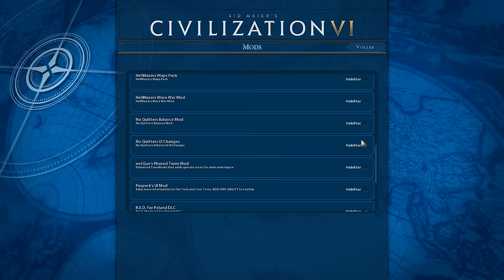Civilization 6 Polônia #01 "Isolaaaados" - Vamos Jogar Gameplay Português PT-BR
►Se quiser ver mais gameplays de Civilization VI / Civilization 6 em português ptbr, na dificuldade Divindade, deixe nos comentários!

►Vamos jogar Civilization VI / Civilization 6, a grande sequência para Civilization V, um dos melhores jogos de estratégia em turnos 4x já lançados. Em Civilization 6 no cenário dos Poloneses, vamos encarar as mudanças de gameplay, as cidades espalhadas pelo mapa, as novas civilizações e mecânicas nesse jogo que promete muito ser um sucessor digno na franquia Civilization.

Meu PC:
Notebook Clevo
Core i7 4720HQ
GeForce 960M
16Gb RAM
256 Gb SSD M.2
256 Gb SSD 2.5"
1 Tb HDD 2.5"